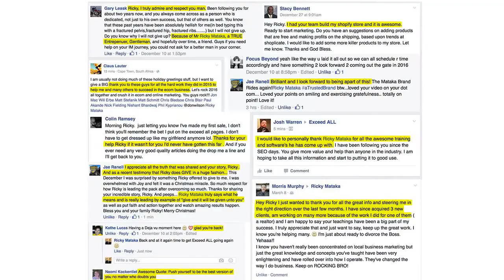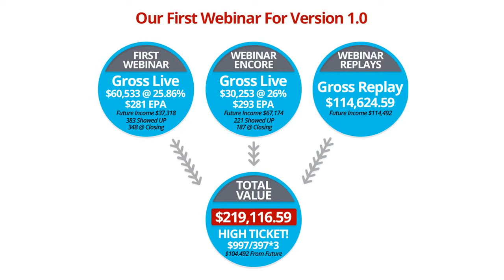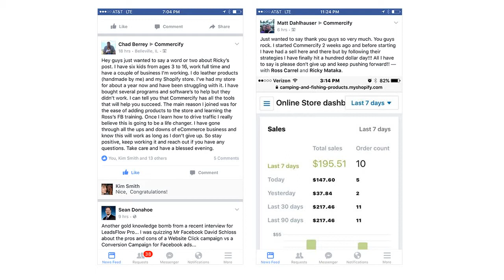Slingly Review Scam or Not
Slingly Review Scam or Not Slingly consist of 3 very important pillars: all of the software tools & services (like the print on need service), the training and a great community of other eCommerce entrepreneurs. So Slingly goes beyond giving you the software tools to grow your eCommerce site further, it also provides in-depth training to be successful with your e-commerce store. What is more, you will sign up for an awesome community with very experienced and like-minded business owners. This way you can learn from the best and try brand new methods to run your online shop that you probably did not think of. Slingly is a complete platform to find all the things you need to create a prosperous eCommerce store with lots of sales.

See Slingly Review Scam or Not
The great thing is that it has already established itself. Slingly is actually edition 2 . 0 of Commercify. Commercify is a very successful e-commerce membership site that has helped many eCommerce owners with lots of tools and training material in 2016. All these equipment and training videos will be updated and available in Slingly. The particular students of Commercify not just achieved success within a couple weeks, after about one year, with this year 2017, they have a long term passive income stream using their eCommerce store.

Thanks to Shopify and WooCommerce we can today set up a store on the internet and get a slice of the billion money pie of the eCommerce entire world. You can achieve success much faster along with eCommerce than any other type of online type of business.
Ricky Mataka resolved all the issues that we encounter when we set up a Shopify or WooCommerce store using a NO EXCUSE done for you platform where everyone could get in and start selling, really as simple as that!
Ricky Mataka's Commercify - Slingly Automation PlatformOne of the greatest hurdles many customers face when running successful e-commerce shops is the tech weighty debt to set components on various sales platforms like Shopify, Woo Commerce, Click Funnels, also fulfilling these items and working out profitable margins. Slingly Review Scam or Not

We solved those issues with a NO EXCUSE finished you platform where your subscribers at the base degree can get in and start promoting, its as simple as that!
Not only do we have incredible time tested software that we use everyday in house, we change our customers into power-sellers and give them the same chance to mange inventory, create products on the fly, resource products through our system and so much more. Be sure to check the Product & Features page for demos and more details. Slingly Review Scam or Not

Slingly Review + MASSIVE BONUS

Slingly – Slingly Review

Slingly - A Honest Review - Is Slingly Scam?

Slingly Review - By Ricky Mataka

Slingly..Does it Really Work?

Slingly Review Demo
Slingly Review Bonus Tutorial

Slingly Review – Must See Before Buy

Slingly Tutorial Review Slingly Review Ricky Mataka

Slingly Review Ricky Mataka

Slingly Review Rebirth Commercify 2.0 Review

Slingly Review Slingly Really Can Work?

Slingly Review Slingly Really Can Make Money?

Slingly Review Best Ecommerce Software

Slingly Review Best Ecommerce Tools 2017

Slingly Review Ricky Mataka – The Best Software To Success in Ecommerce?

Ricky Mataka Slingly Review Rebirth of Commercify 2.0

The Best Slingly Review Ricky Mataka
Complete Tutorial Slingly + Real Review Ricky Mataka

Real Honest Review Slingly Ecommerce 2017

Don’t Buy Slingly Rikcy Mataka Before You See This Slingly Review